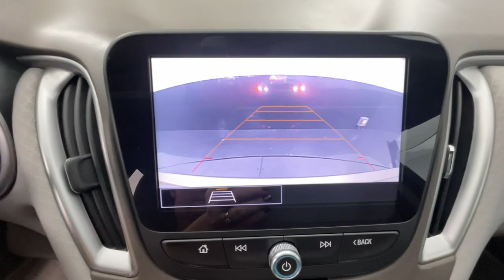2022 Chevrolet Malibu Tuscaloosa, Birmingham, Hoover, Mccalla, Alabaster P4454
Mineral Gray Metallic Used 2022 Chevrolet Malibu LT available in 5487 Academy Way, Bessemer, Alabama at Benton Nissan of Bessemer. Servicing the Bessemer, Tuscaloosa, Birmingham, Hoover, Mccalla an Alabaster, AL area.

#{MAKE}
#{MODEL}
2022 Chevrolet Malibu LT - Stock#: P4454

Clean CARFAX. CARFAX One-Owner.brAPPLE CarPlay/ANDROID AUTO BACK UP CAMERA NON-SMOKER Dark Atmosphere/ Medium Ash Gray Cloth.brbrbrPrice plus Benton benefits dealer added options taxes and fees.